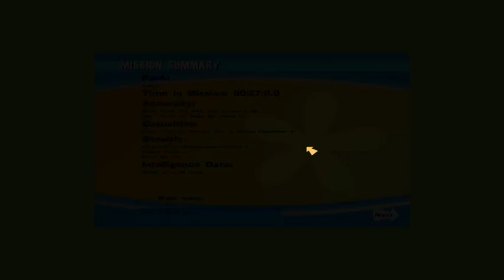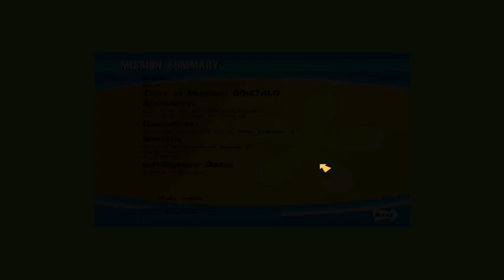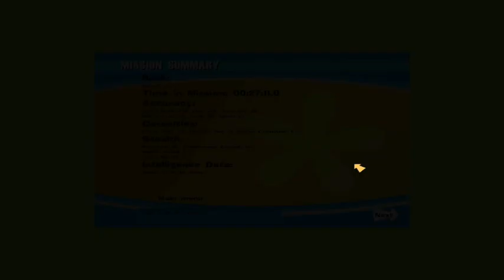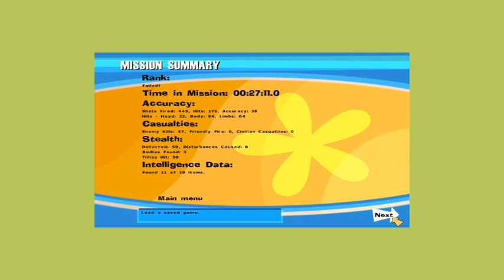Let's Play The Operative: NOLF #42 Getting Through